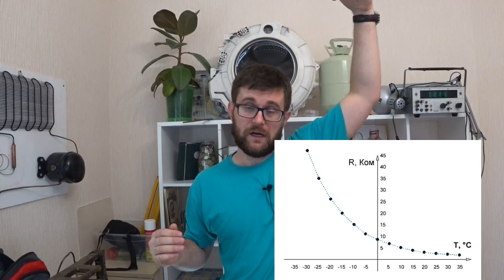NTC датчики и термостаты в холодильнике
В данном видео мы будем рассуждать о системах контроля температуры в бытовом холодильнике, которые могут быть как с NTC датчиком, так и с термостатом или терморегулятором.
Почти все современные холодильники работают по принципу «поработал-отдохни», то есть имеют отрезки работы и отдыха в своем цикле. Пропорциональность данных этапов по времени очень сильно зависит от различных факторов...